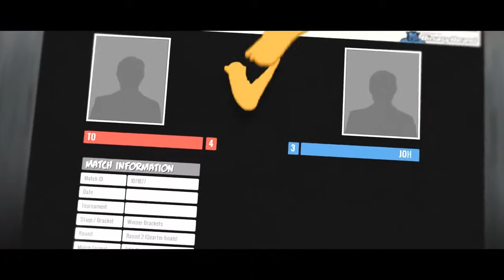NARUTO SUN STORM REVOLUTION Storm League Japan Expo 2014 Trailer